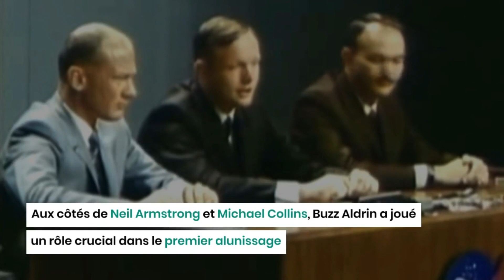Buzz Aldrin : l'astronaute légendaire qui a marché sur la Lune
Buzz Aldrin, également connu sous le nom d'Edwin Eugene Aldrin Jr., est un astronaute américain qui a laissé une empreinte indélébile dans l'histoire de l'exploration spatiale.